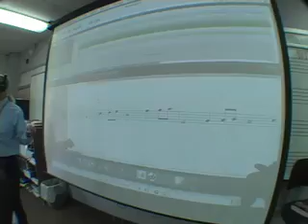Ryan Infomercial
This is a video I made for Media class to advertise the school. It opens with a "Clockwork Orange" type montage. Then it follows with a skit about tutoring. This skit is more like a parody with some influence from Sylvan Learning Center and Donnie Darko. I had a lot of views and comments under my friends profile name, "NoBeefBaby", so I hope I can get some of the viewing up for mine.